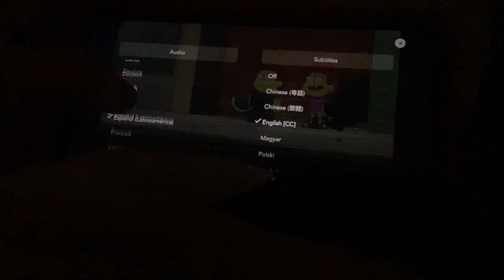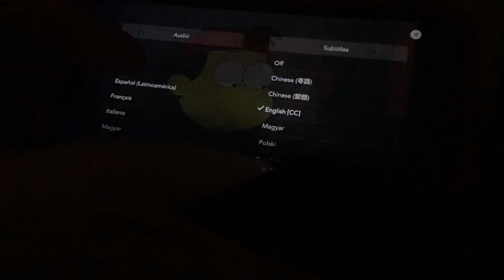Monsters inc end credits fast